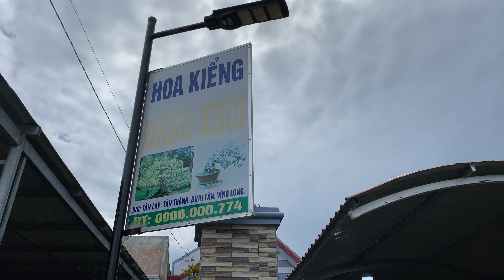LÔ KHẾ GÂN,MAI VÀNG XÙ ngày 13/1O/2O21🌻O9O6 OOO 774 A PHONG🌻Bonsai Cần Thơ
Bonsai Cần Thơ🌻LÔ KHẾ GÂN,MAI VÀNG XÙ ngày 13/1O/2O21🌻O9O6 OOO 774 A PHONG🌻Bonsai Cần Thơ